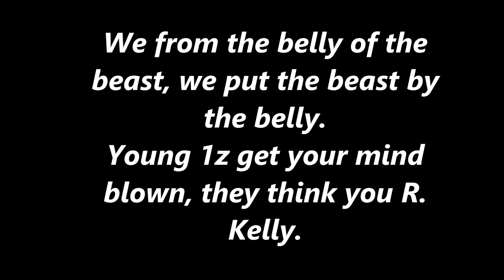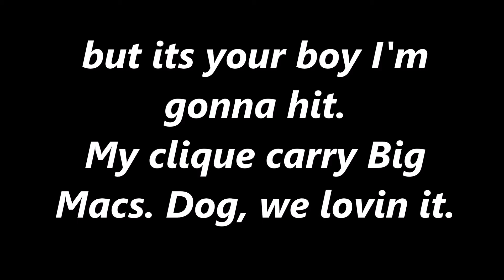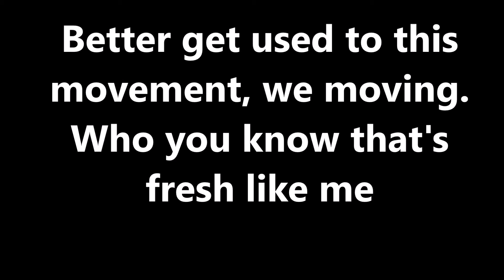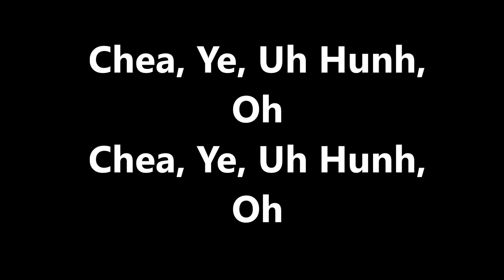Oh Youngest in charge Ace ft Rude boi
I got the lyrics up for this song it was hard to get but i got so if you liked the song well now you can know the lyrics Please put a like and subscribe to my channel